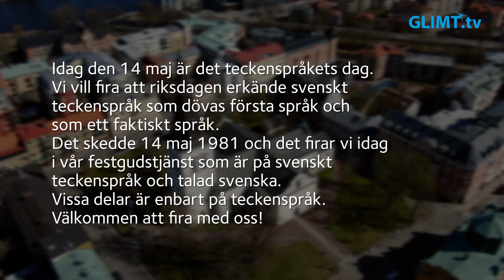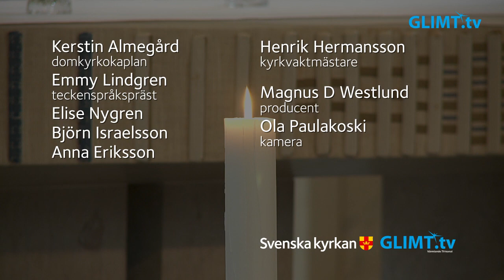Gudstjänst på teckenspråk från domkyrkan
Idag på teckenspråkets dag den 14 maj 2021 firar vi en festgudstjänst på teckenspråk och talad svenska. Vi vill uppmärksamma att det i år är 40 år sedan riksdagen erkände svenskt teckenspråk som ett språk och som dövas första språk. Det firar vi med festgudstjänst i stiftets domkyrka. Pandemin påverkar hur vi kan fira och därför har vi gjort denna gudstjänst, för att inför Gud mötas och fira att varje människa är skapad till Guds avbild - även om vi idag firar på olika håll. Gudstjänstens primära språk är svenskt teckenspråk, men vissa delar talas också. För predikan finns en sammanfattning på Karlstads domkyrkoförsamlings hemsida. Välkommen att fira med oss!

Glimt TV kl 11:00 fredag 14 maj 2021.